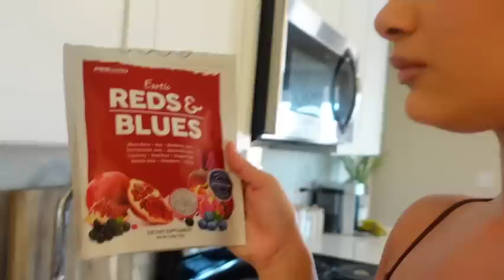What I Eat in a Day Vlog | Rawgear Black Friday Sale + Try on Haul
I hope you enjoyed this video as much as I loved filming it. This is a typical what I eat in a day. quick, simply & easy meals that I enjoy. I hope this inspires you to live a healthy lifestyle & also find balance to still be able to enjoy the foods you love.